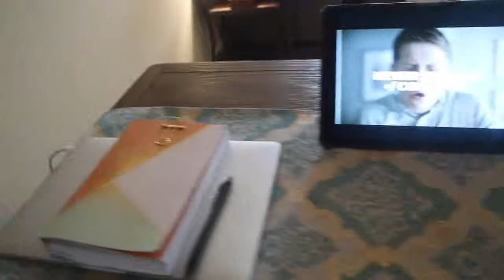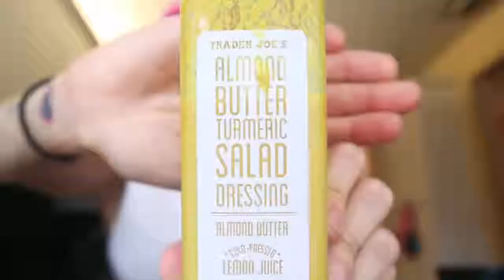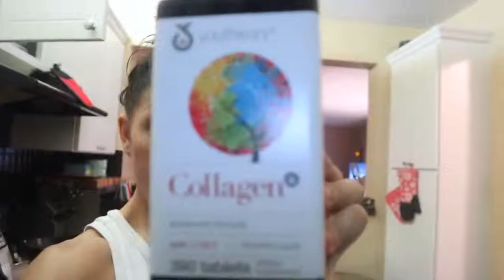CELERY JUICE WEIGHT LOSS/FAT LOSS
Busy girl lifestyle how to healthy meal prep post fitness workout for weight loss and fat loss